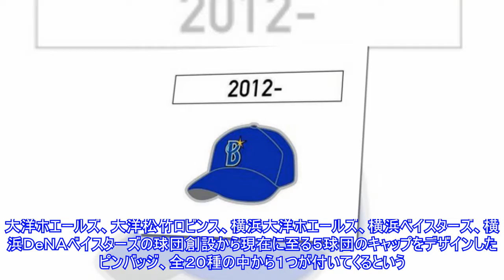ＤｅＮＡが歴代ピンバッジ付きの特別チケットを発売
ＤｅＮＡが歴代ピンバッジ付きの特別チケットを発売 AppStore 写真拡大 ＤｅＮＡは１４日、今季から横浜スタジアムのライトスタンドに新設される「ウイング席」を対象に、特別チケットを発売すると発表した。球団創設７０周年を迎えるにあたり、歴代のキャップデザインを復刻したピンバッジが付いてくる「歴代ピンバッジ付きチケット」を、４月５日からの巨人３連戦、同１２日からの広島３連戦、同２３日からの阪神３連戦の９試合限定で販売。大洋ホエールズ、大洋松竹ロビンス、横浜大洋ホエールズ、横浜ベイスターズ、横浜ＤｅＮＡベイスターズの球団創設から現在に至る５球団のキャップをデザインしたピンバッジ、全２０種の中から１つが付いてくるという。